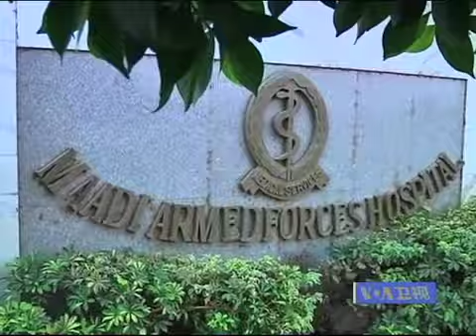穆巴拉克目前靠呼吸机生存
埃及安全部队的消息人士说，被废黜的埃及总统穆巴拉克丧失了意识，目前在靠呼吸机生存。脸书: